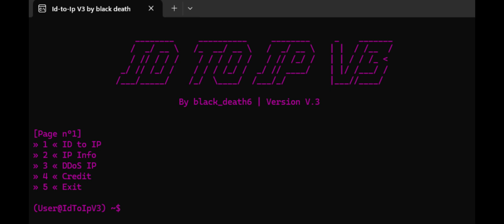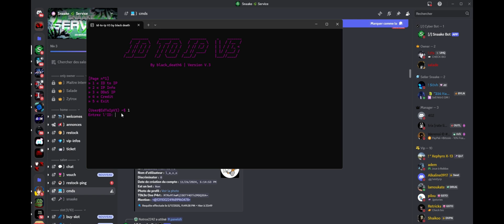ID to IP v3 : Obtenir une IP avec un ID Discord – Version 2025 Ultra Puissante (Nouvelle Version) ⚡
🚨 Nouvelle version 2025 de ID to IP v3 enfin disponible !
Dans cette vidéo, je te montre comment fonctionne cette méthode puissante pour retrouver une adresse IP à partir d’un ID Discord. Que tu sois curieux, passionné de cybersécurité ou que tu veuilles comprendre les risques liés à la confidentialité en ligne, cette vidéo est faite pour toi !

🧠 Au programme :
✔️ Présentation de ID to IP v3
✔️ Fonctionnement détaillé (étape par étape)
✔️ Nouveautés de la version 3
✔️ Conseils de sécurité et mentions légales ⚖️